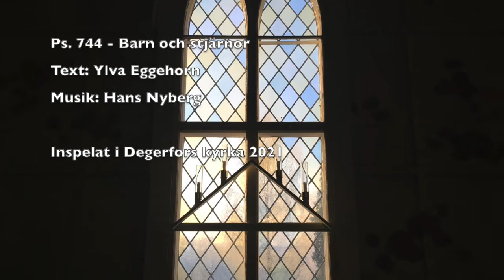Veckans psalm v.5 - Psalm 744: Barn och stjärnor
Veckans psalm såhär första veckan i ett kallt och snöigt februari är psalm 744: Barn och stjärnor! Ta gärna fram din psalmbok och sjung med!